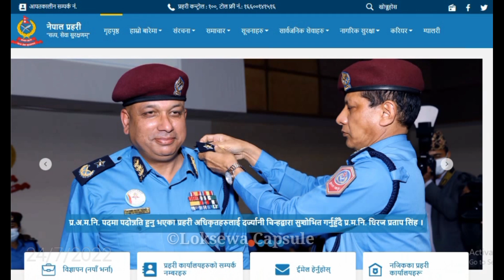ASI अन्तर्वार्ता को लागि महत्त्वपूर्ण ४ कुरा जान्नुहोश | How To Pass Nepal Police Interview Exam ?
ASI अन्तर्वार्तामा कस्तो कपडा लगाएर जाने? | 6-Tips To Dressing For A Job Interview | Nepal Army, APF, Nepal Police Interview Exam

                         ©AIC-Capsule